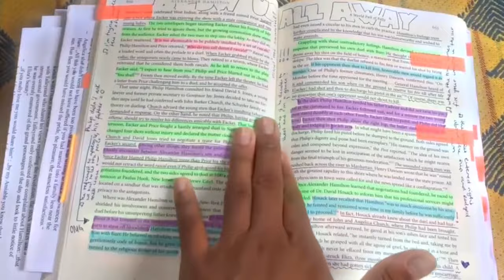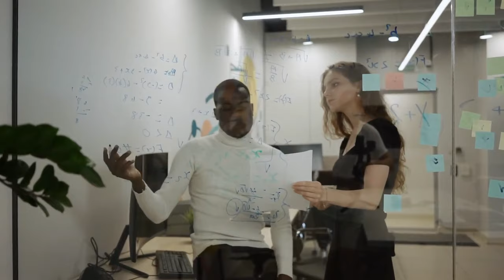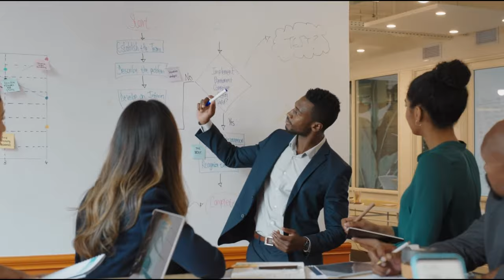10 Reason Why Nigerians Are Winning on the Global Stage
You've hear about Nigerian by now, mostly thanks to Burna Boy and Asake. But did you know about all the other reasons why this African country is taken over the world? In this video we explore 10 reasons why this West African country is causing so much chaos internationally. Watch and find out why you're becoming tired of hearing the word "Nigeria."

0:00 - Intro
0:46 - Entrepreneurial Swagger
1:15 - Educational Ninja Moves
1:44 - Cultural Jollof Blend
2:13 - Diaspora Magic
2:40 - Resilience
3:29 - Innovation Vibes
3:54 - Networking Owambe
4:29 - Civic Drama
5:10 - Cultural Swag
6:11 - Global Comedy Show
6:40 - Outro